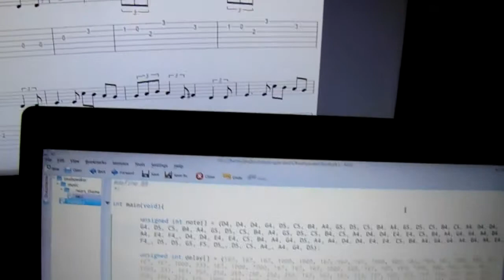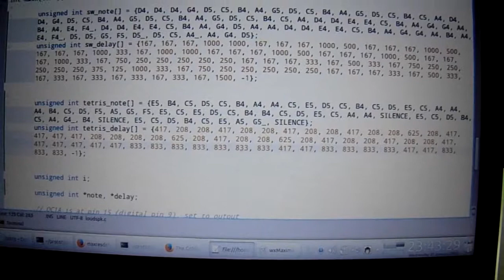Sound with ATmega328p (STAR WARS Theme)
Programmed using  the GNU AVR toolchain, and yes the sound is resultant of a square wave (I used the PWM on CTC mode for that).